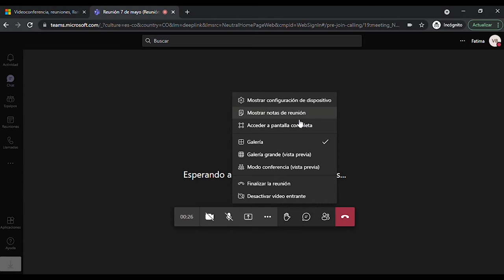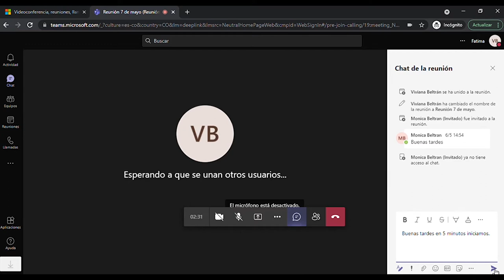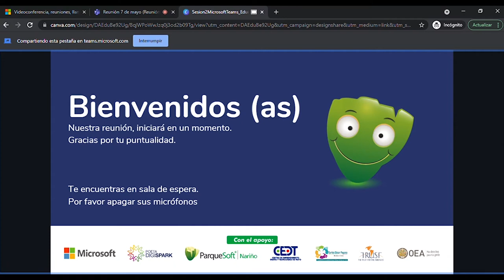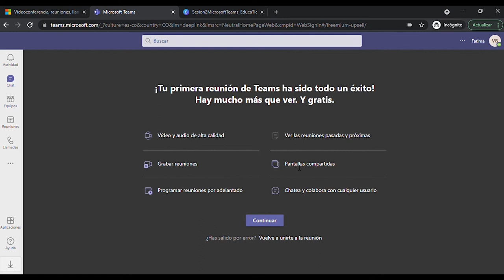👩‍💻👨‍💻¿Cómo crear una clase en Teams?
La creación de espacios sincrónicos para la ejecución de clases te permitirá tener un mayor acercamiento con tus estudiantes, aclarar inquietudes e interactuar en el desarrollo de las temáticas. En esta lección te indicaremos cómo llevar a cabo una sesión sincrónica y qué herramientas tienes a tu disposición en esta plataforma.